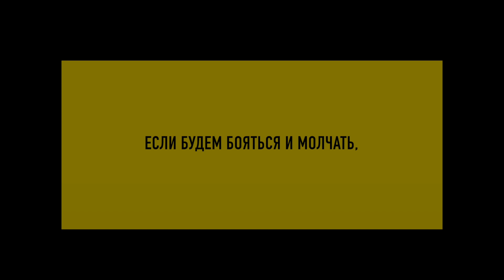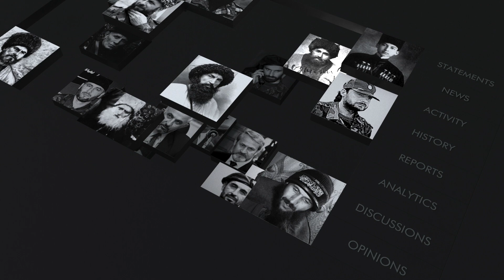О Чечне нельзя молчать. Айза Сугаипова. Основатель бренда Soipi Studio Germany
Если мы забудем о том, что с нами произошло, значит, мы зря прожили свою жизнь. Достойный человек должен прожить свою жизнь достойно, это значит, в реальном мире, для того, чтобы этот ужас больше не повторился - говорит Айза Сугаипова

Три простых способа помочь нашему каналу I NEWS (Ichkeria News)
1. You Tube - Кнопка "THANKS"/"СПАСИБО" (внизу под видео). Прямо на счет монетизации
Кроме того финансовую поддержку можно послать:
На счет UniCredit Bank Czech Republic, a.s., Praha 4 , Želetavská 1525/1, PSČ 140 92
Получатель: AGSPB Agency s.r.o. (наша чешская компания, на которую зарегистрирован канал)
EUR - IBANCZ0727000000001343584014 - SWIFT (BIC): BACX CZ PP
USD - IBANCZ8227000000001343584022 - SWIFT (BIC): BACX CZ PP
CZK - IBANCZ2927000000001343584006 - SWIFT (BIC): BACX CZ PP